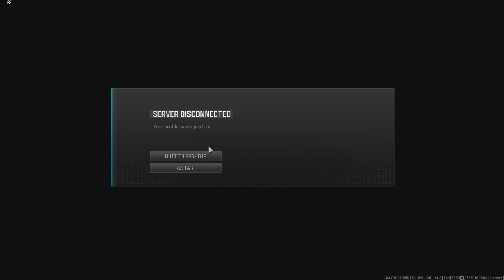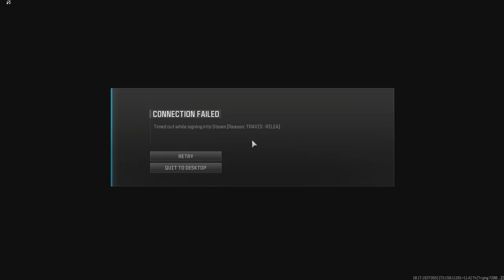Kay Challanges Rain to a 1V1 in Call Of Duty Part One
Kay Plays Call of duty this time im trying a mix of games to see what yall like to watch i love playing all these games i feel call of duty is more of a streaming game but hey recording it is fine too we did multiple parts so stay tuned throughout the mondays i wont post them in a row but ill spread them out forsure :)